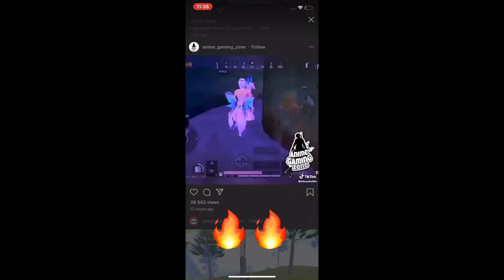NEW RECORD & this happen | RECORD LEAVING BOOTCAM WITH 20 KILLS | PUBG MOBILE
NEW REPCD & THIS HAPPEN | RECORD LEAVING BOOTCAM WITH 20 KILLS | PUBG MOBILE

Played on: iPhone11
Record with: iOS recorder
Edit with: iMovie

Play on: smooth extreme color